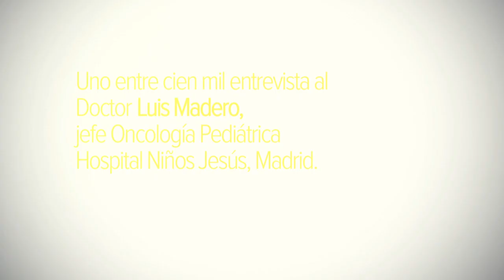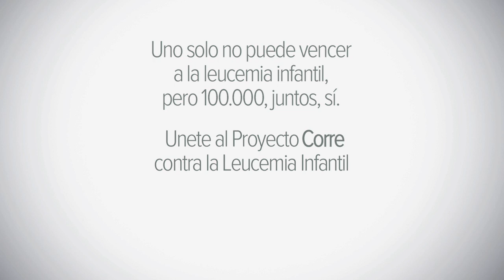Luis Madero y Uno entre cien mil. Investigación y Leucemia Infantil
El Doctor Luis Madero, jefe de oncología pediátrica del Hospital Niño Jesús en Madrid explica para la Fundación Uno entre cien mil por qué es decisivo apoyar la investigación de la Leucemia Infantil.

Video: Raúl Alaejos. Música CC: Johny Ripper